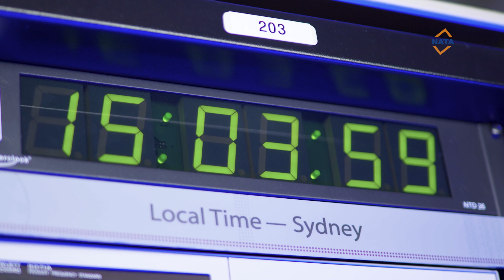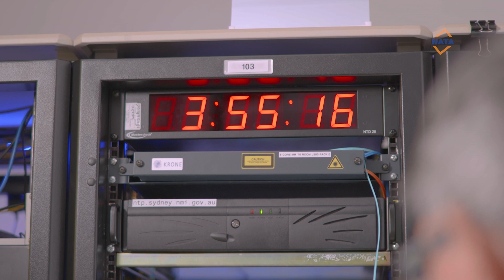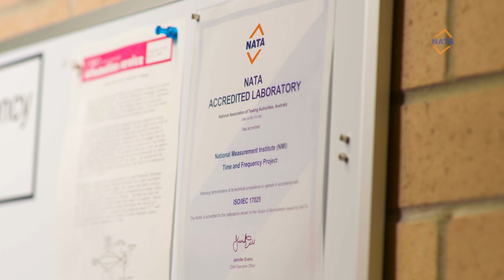NATA Presents: Why a Second Matters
Have you ever thought about how a second is measured, who is responsible for ensuring a second is in fact a second and why this matters?
Time impacts so many things in our daily lives, we depend on it and we take for granted that it's accurate and precise. If it wasn’t, the consequences would be profound.
This video showcases the work of the National Measurement Institute (NMI) to measure time in Australia and the role NATA accreditation of ensuring time is accurate.